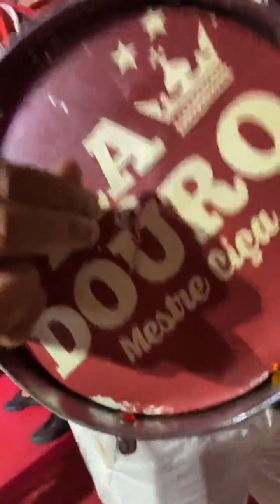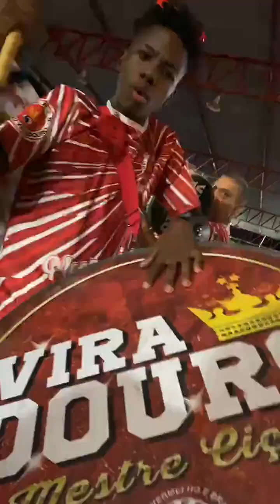Feijoada de São José na Viradouro!